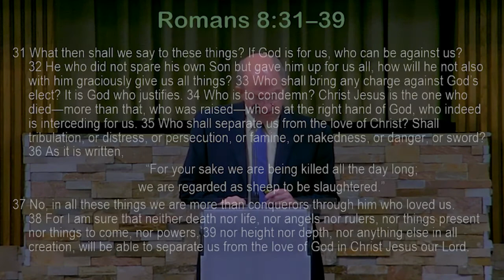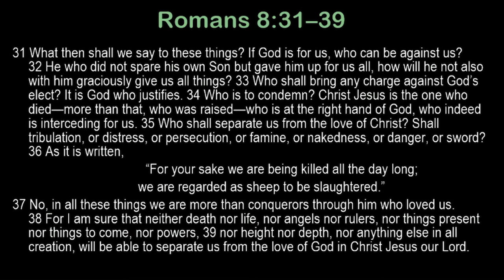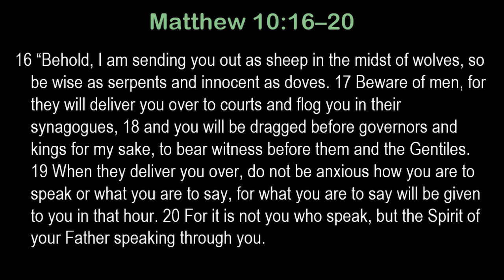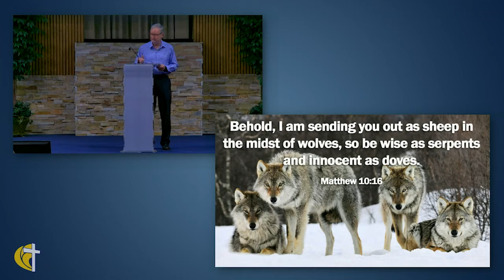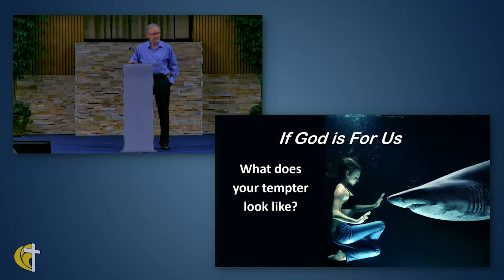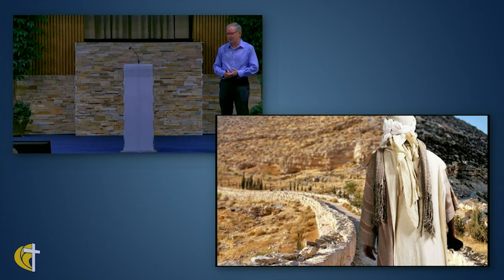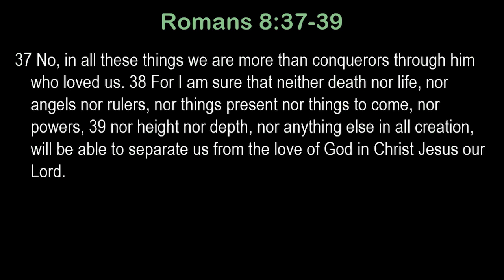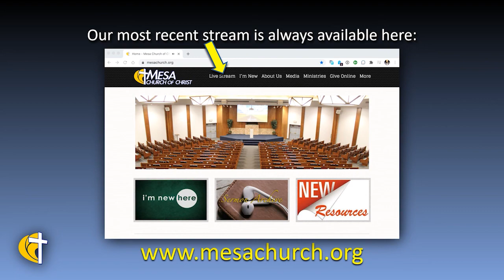If God Is For Us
If God is for us some amazing things happen. We may still have enemies and opposition but God is the one who defends and gives us direction for our life.